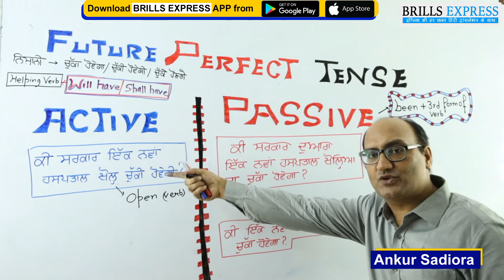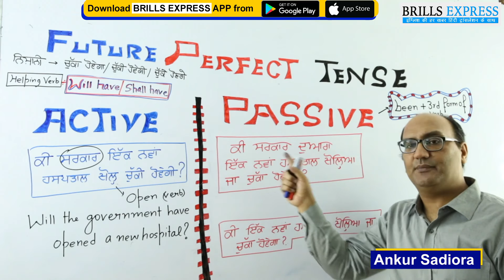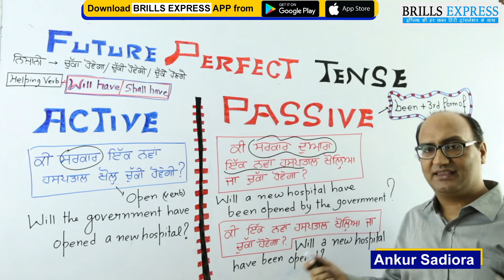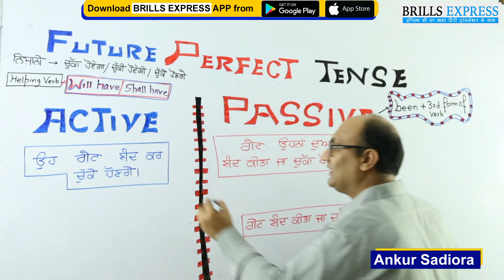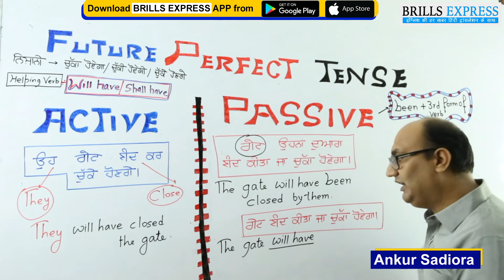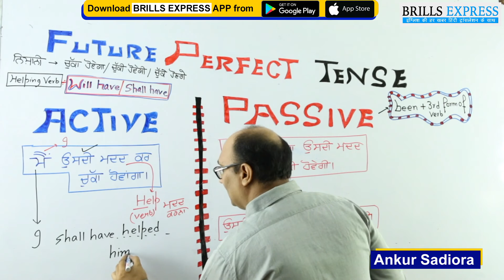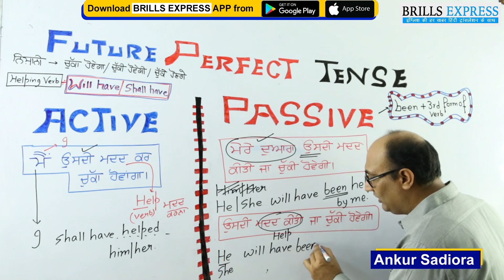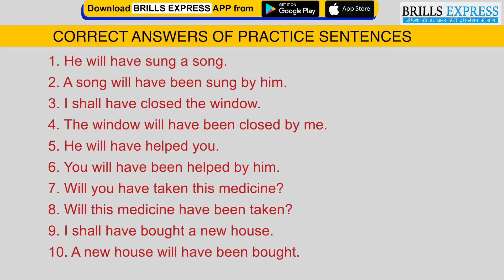Active-Passive (Future Perfect Tense) - Punjabi